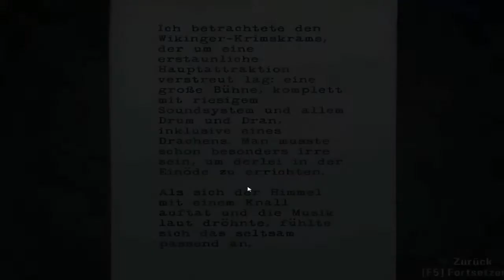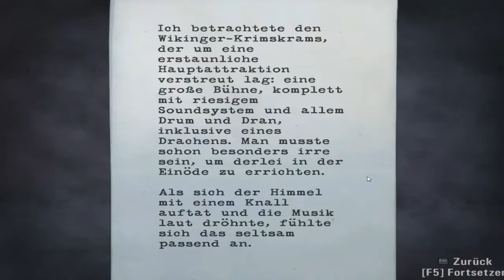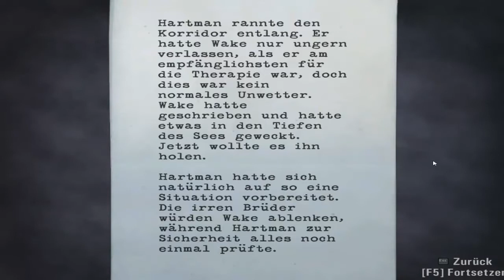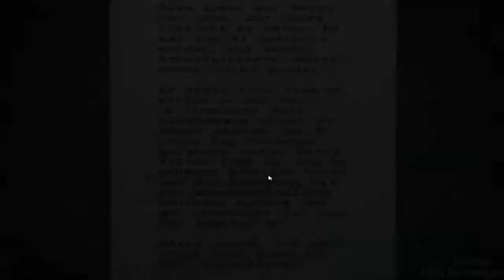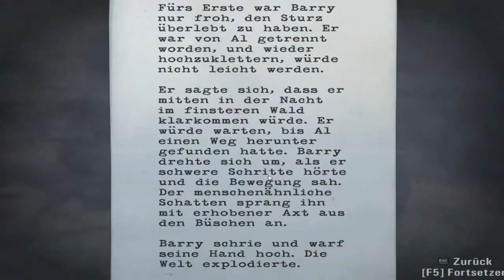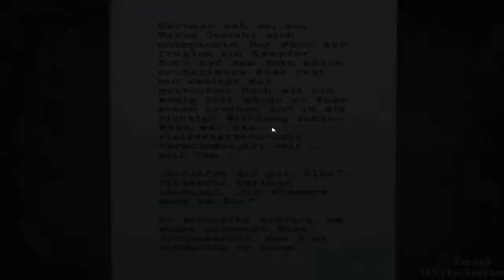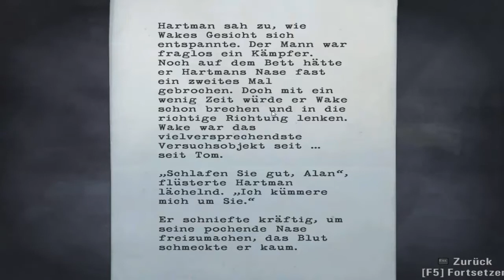ALAN WAKE (Blind) [Folge 30] - "aah ah aahhh aaah"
Diesmal als Gastkommentator mit dabei HChris30 :)

Entwickler / Publisher: Remedy Entertainment / Microsoft Game Studios

Plattform: PC

Veröffentlichung:

14. Mai 2010 in Deutschland (und Europa) für die Xbox 360
16. Februar 2012 für PC